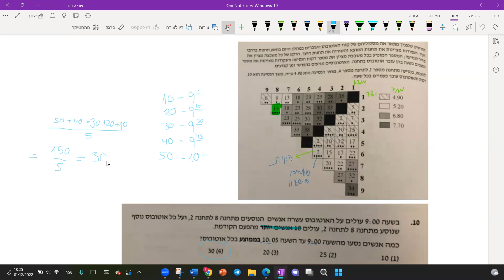שאלות ובעיות הסקה מתרשים גל 2 יחידה 2 שאלה 10 EZWAY